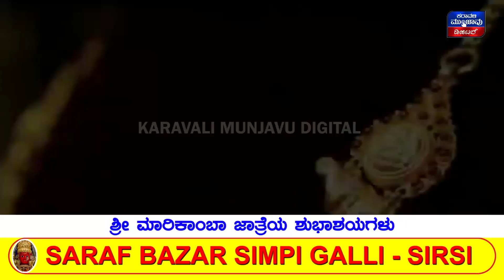ಮನೆಯವರು ಜಾತ್ರೆಗೆ ಹೋಗಿದ್ದಾಗ ನಡೆದ ಘಟನೆ | Sirsiಯ ನೆಹರುನಗರದಲ್ಲಿ ಮನೆ ಕಳ್ಳತನ